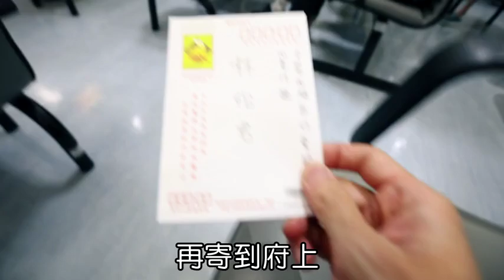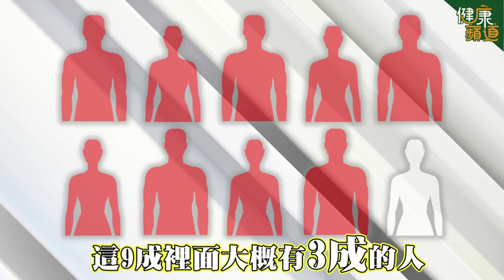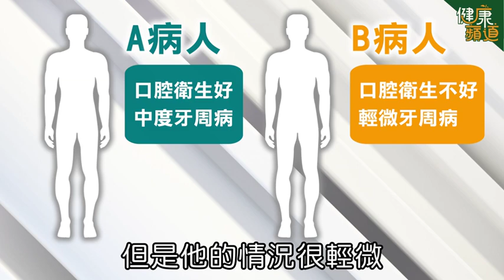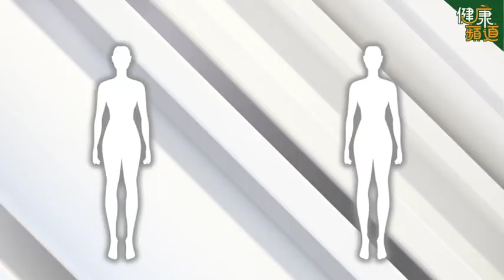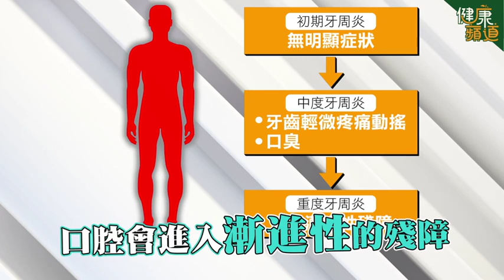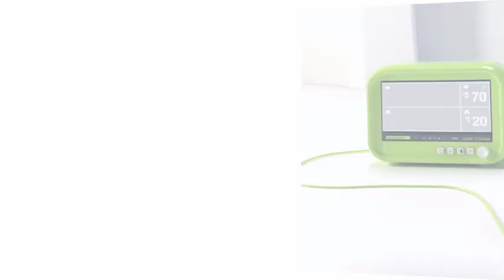【健康蘋道】9成台灣人患牙周病！北醫呂炫堃3D對戰牙菌斑 | 蘋果新聞網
【編者按】《蘋果新聞網》為升級壹會員讀者推出精心製作《健康蘋道》節目，邀請全台各大醫院權威主講，這些都是平時門診掛號得排隊的搶手名醫，在《健康蘋道》節目解說產生疾病原因，並教大家正確的處理和治療方法。

國人罹患牙周病的比例居全亞洲之冠，但牙周病可不只是刷牙流血的小毛病。台北醫學大學附設醫院牙周病科主任呂炫堃指，高達9成國人有牙周病問題，病情輕微可能導致刷牙流血或口臭，但中重度牙周病則需進一步治療，否則可能慢慢喪失咀嚼功能，變成「口腔殘障」，不可不慎。